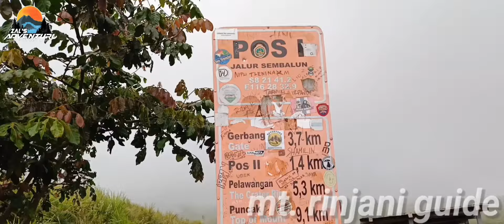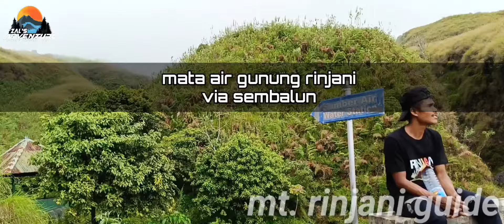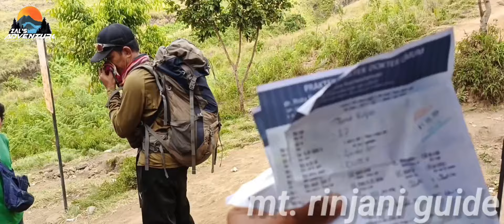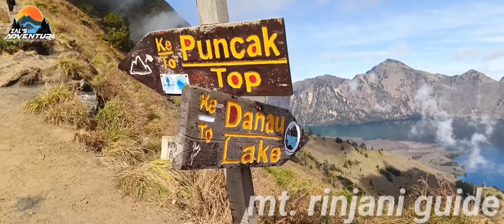RINJANI 2D 1N SUMMIT🤩 3726MDPL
Rinjani 2Hari 1Malam Summit Via Sembalun Out Sembalun, Bareng 3 Orang Bulek Dari Jermany&India Di Video Kali Temen" Bisa Melihat Organizee Kami, Yg Terbaik Buat Temen" Yang Mau Berpendakian Ke Rinjani Silahkan Hubungi Kami ZAL'S ADVENTURE🤗